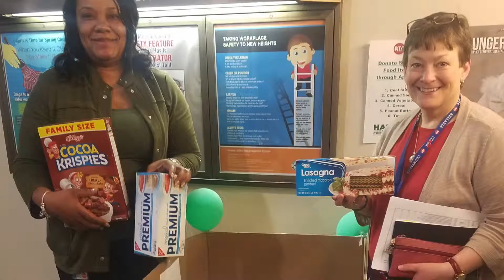Harvest For Hunger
This year, several RTA employees gave their time to contribute to the Harvest for Hunger Drive here in the Greater Cleveland area, and volunteer at the Cleveland Food Bank. Dating back to 1994, RTA employees have donated over $100,000 and tens of thousands of pounds of food to those in need.